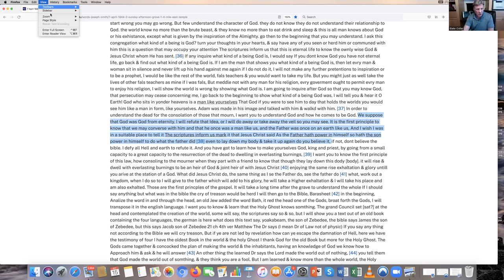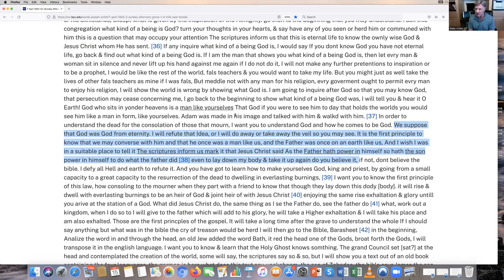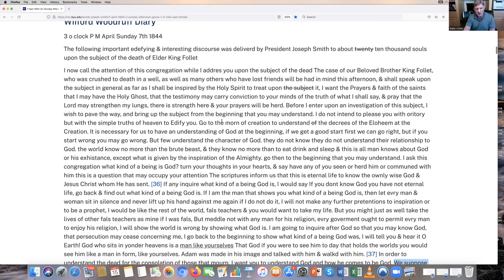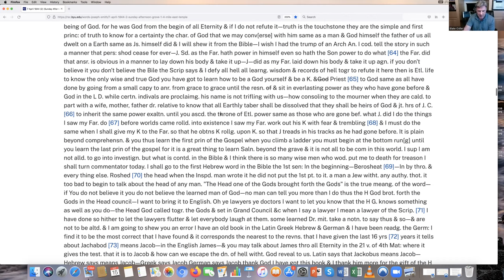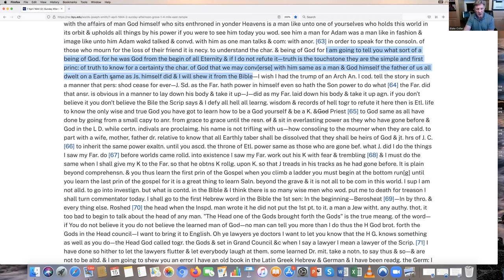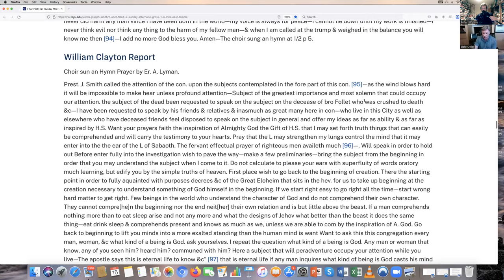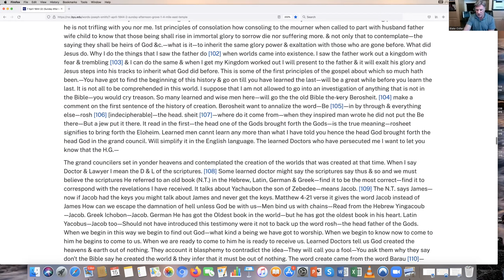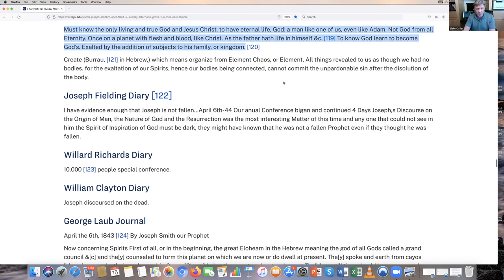Episode 25: Blake Ostler on Kingship Monotheism, the King Follett Discourse, and Sermon in the Grove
Exploring Mormon Thought podcast EP44-GOD THE ETERNAL FATHER- THE PROBLEMS OF THEISM & THE LOVE OF GOD CH 12

Theology Talk Ep 1: Has God Always Been God? Blake Ostler Says Yes. (interview with Jacob Hansen and Hayden Carroll)

Blake’s books (Exploring Mormon Thought [4 vols.] and Fire on the Horizon)

Loren Pankratz, “Was Joseph Smith a Monarchotheist? An Engagement with Blake Ostler’s Theological Position on the Nature of God,” Dialogue: A Journal of Mormon Thought 55, no. 2 (Summer 2022): 37-55

The Different Accounts of the King Follett Discourse and Whether God (the Father) was God from All Eternity

Resources for "We Agree with Moroni 8:18" day (18 August)

Lynn Wilder vs. Latter-day Saint (and Biblical) Theology on Divine Embodiment